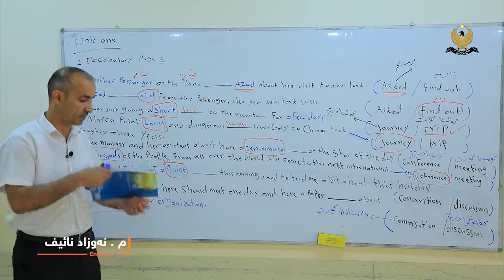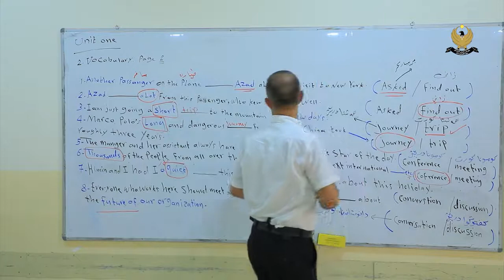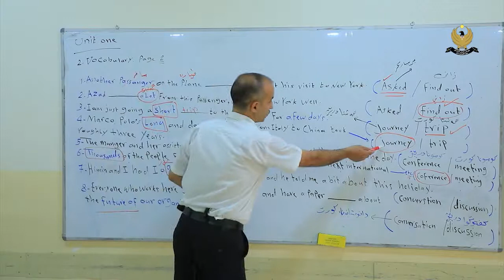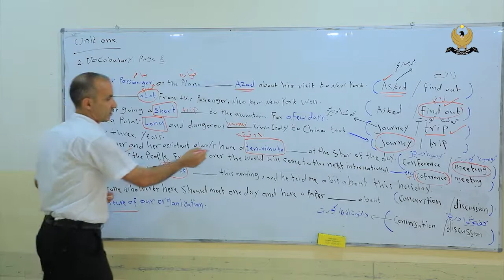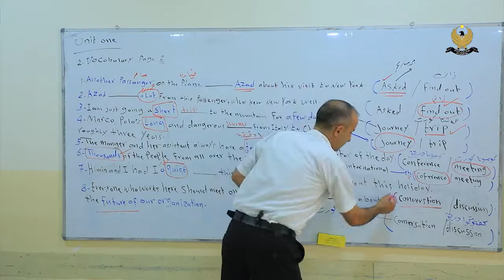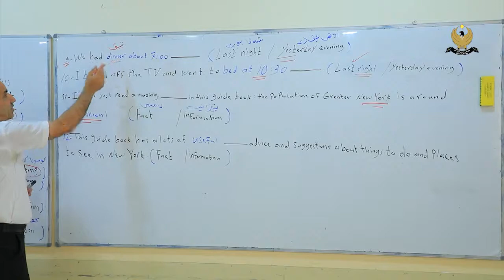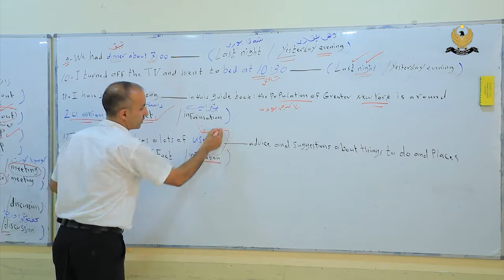بولا دوازدي 12 بابةتي ئنكليزي (9) ب